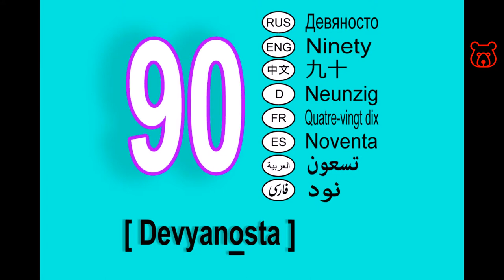Numbers in Russian. 90 (ninety). Tens. How to pronounce and spell correctly.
NINETY (90) / ДЕВЯНОСТО / DEVYANOSTA